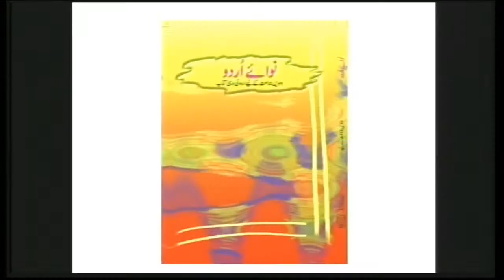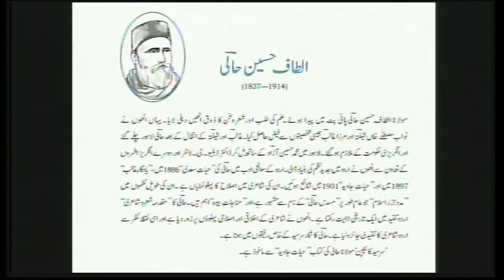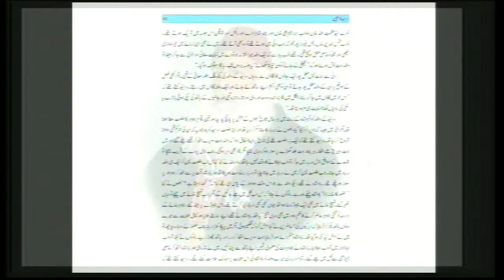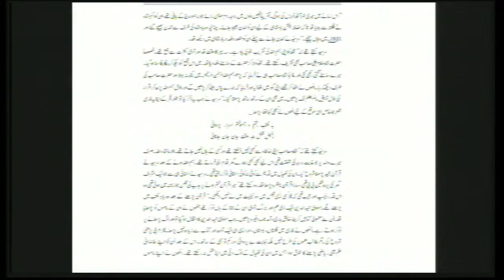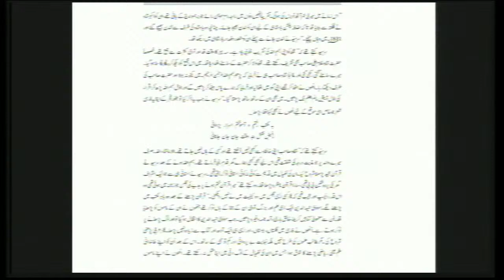Live Discussion on : सर सैयद का बचपन (Class : X )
# उर्दू

watch livnteractive sessions for Primary, Upper-Primary, Secondary and Senior Secondary classes on SWAYAM Prabha DTH-TV Channel #31 everyday.

The programs can be viewed on:
1. DD Free dish channel #128
2. Zee Dish TV Channel #950
3. TataSky Channel #756
4. Airtel TV Channel #440
5. VmVideocon Channel #477
6. Jio TV App (Swayam Prabha 31)
7. ‘NCERT OFFICIAL’ YouTube Channel

The viewers may send feedback, queries and suggestions through:
1. Toll free telephone numbers (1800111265, 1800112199)
3. SWAYAM Prabha App
4. ePathshala Kishore Manch App
5. Social Media Platforms of CIET & NCERT (YouTube, Facebook, Twitter, WhatsApp, Telegram)ewi